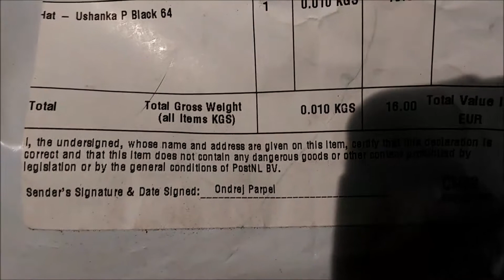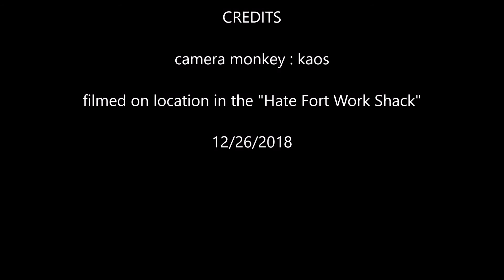Hate Fort Mail Time !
Life of Boris ushanka hat